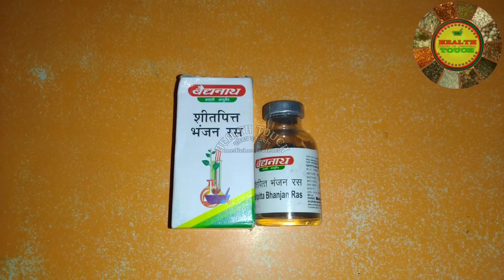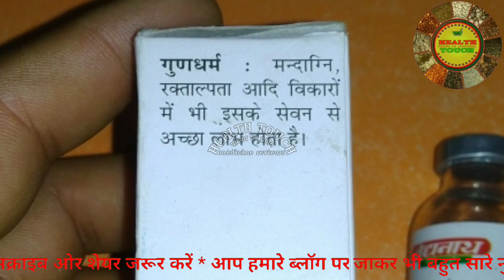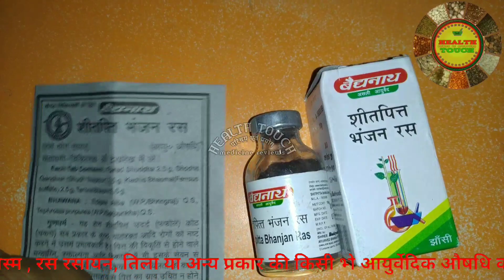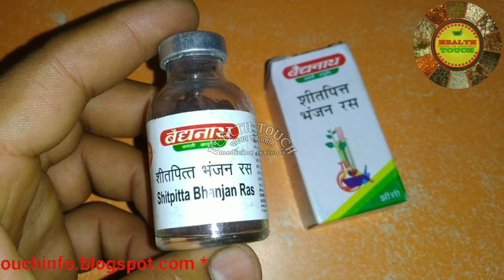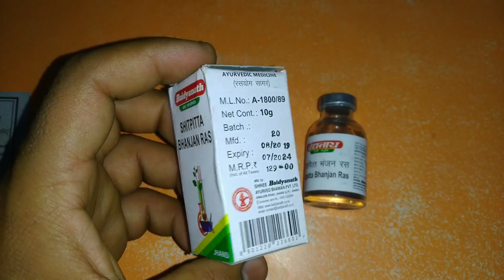शीतपीत भंजन रस पित्त उछलना दफोले पडना जैसे अनेकों रोगों के लिए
इस वीडियो में हमने --  औषधि -- के बारे में पूरी जानकारी दी है वीडियो को लास्ट तक जरूर देखिएगा पूरी जानकारी प्राप्त करने के लिए अगर आप -- Aushdhi -- को खरीदना चाहते हैं तो नीचे दिए गए लिंक पर क्लिक करके खरीद सकते हैं